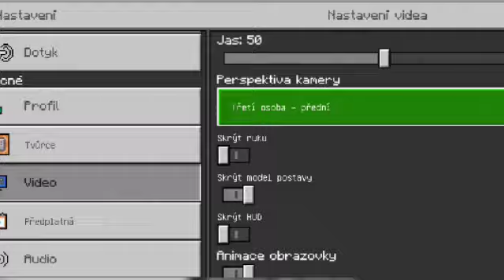Minecraft jak vicvyčit draka 7 potâpím loďe